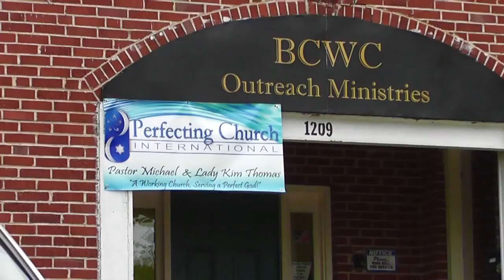Perfecting Church International with Pastor Mike Thomas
Pastor Mike Thomas delivers the sermon entitled, "The Day of Pentecost." A good Word from the Man of God...